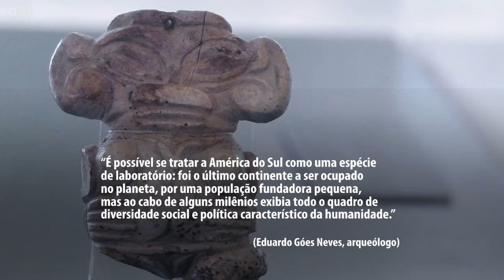Exposição: MAE/USP e a Amazônia - Alguns olhares da Arqueologia - Parte 3/3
Uma seleção de 43 peças do Museu de Arqueologia e Etnologia da USP exposta na reitoria da universidade. Entre os objetos, vasos, estatuetas, tangas e urnas funerárias produzidas entre os séculos III e XVIII na região amazônica.